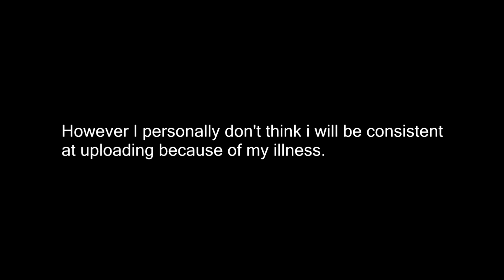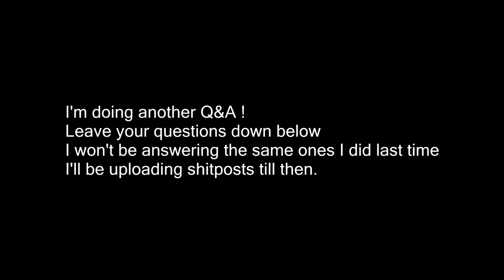Update video // Upcoming Q&A!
Also I'm not answering any "are you a boy or a girl questions"
Im trans ftm. don't like it? idc you came here for memes.